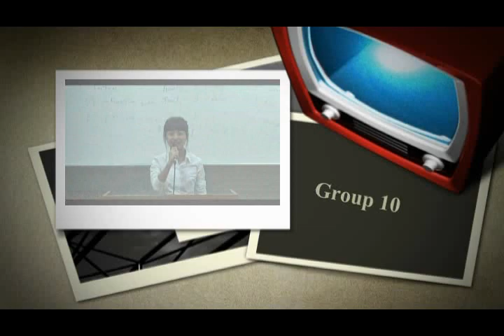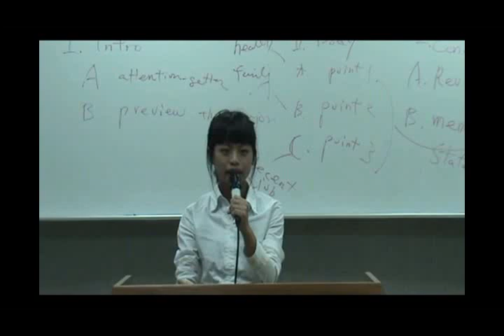Group #10 Impromptu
9522035